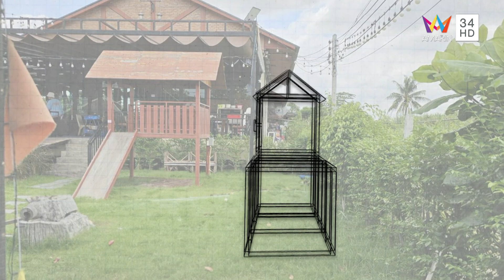เนรมิตเล้าไก่อันแสนอบอุ่นในสนามเด็กเล่น | ช่างประจำบ้าน | 13 ส.ค.66 | FULL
รายการช่างประจำบ้านสัปดาห์นี้ พบกับการเนรมิตเล้าไก่อันแสนอบอุ่นในสนามเด็กเล่น และในช่วง DIY เมื่อเฟอร์นิเจอร์หนังเปื้อนจะมีวิธีทำความสะอาดอย่างไร

ทั้งหมดนี้ในรายการช่างประจำบ้าน วันอาทิตย์ที่ 13 สิงหาคม เวลา 10.35 น. ทางอมรินทร์ทีวีเอชดี ช่อง 34